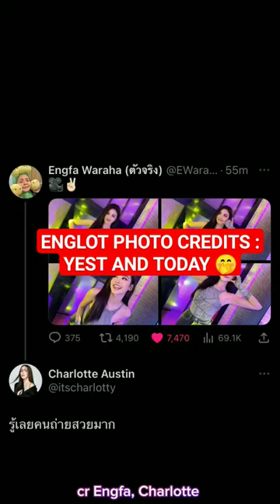Englot photo credits 🤭 ft forgetful Engfa and sulky Charlotte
Englot eng subs : Engfa & Charlotte photo credits

Credit : Miss grand Thailand/Engfa/Charlotte Austin for the live, clips, images and sounds wherever.